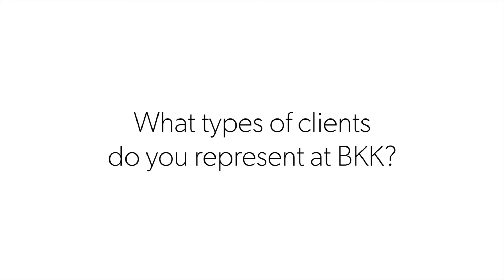Lawyer Spotlight -- Mark Viani, Real Estate Law